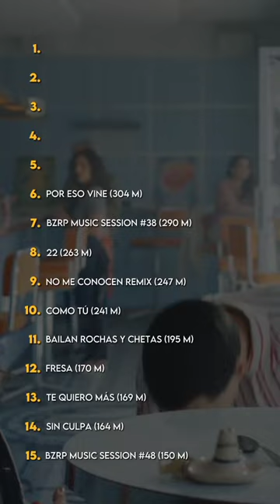Top 15 de Reggaeton Argentino en YouTube